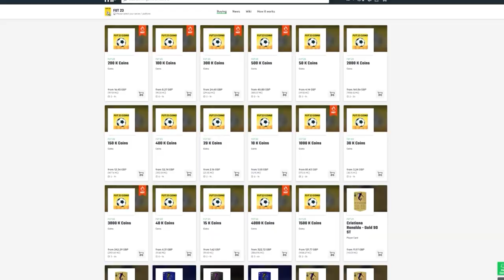I opened my Elite New Year Review Pack and got...